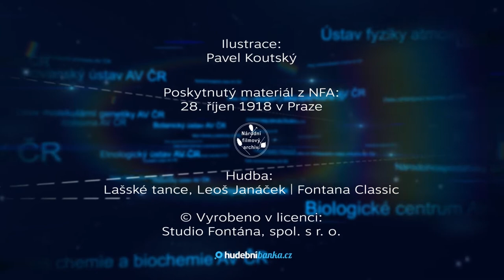Stýkání a potýkání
Proč vlastně vzniklo Československo, a ne dva samostatné státy? Odpoví nám doc. Jaroslav Šebek z Historického ústavu AV ČR.